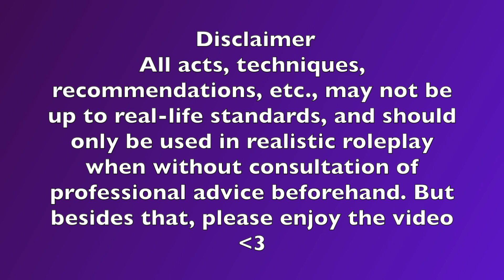(Old Story) My (Proud) Riding Story || SSO RRP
Hey everyone! I hope you enjoyed this week's video - it was one of the most highly anticipated of them all. This is the story of 22 year old Lilian Mapleweb, the partial co-manager of Red Oak Equestrian, and a senior in law school at Valedale University. This is about how she became a rider, and her horses:
Garcinio (AKA "Pumpkin") 2008, 13.2hh Welsh Pony gelding (by Telynau Royal Charter)
Prided Nostalgia (AKA "Prada") 2016, 15hh Haflinger mare (by Nordtirol)
Cairo's King (AKA "Cairo" or "Cai") 2014, 15.2hh Shagya Anglo Arabian stallion (by **unknown**)
Fancy Feeling/Soy Amigo (AKA "Tofu") 2018, 16hh American Paint gelding (by All Time Fancy)